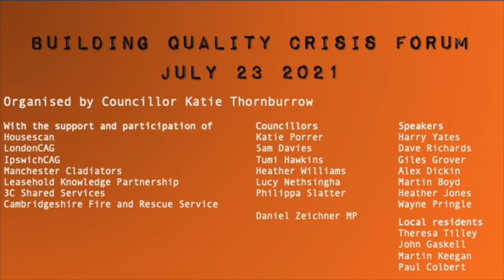BCF Session 02 Housescan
July 23 2021 Katie Thornburrow, Labour councillor for Petersfield ward in Cambridge and executive for planning policy and transport, organised an online forum where she and other councillors could learn more about the building quality crisis.

This video is one of the sessions from the half-day discussion.
In this session Harry Yates from Housescan talks about cladding issues